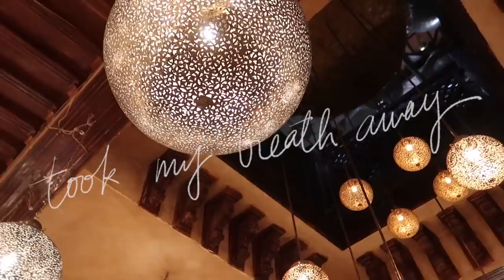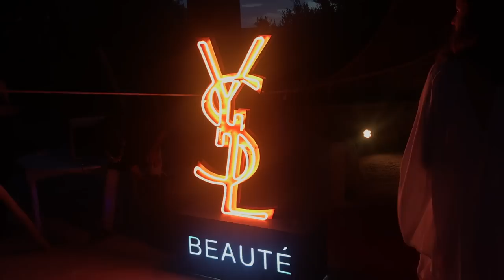A POSTCARD FROM MARRAKECH | heyclaire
Remembering the unreal experience we had in Marrakech!

FOLLOW ME ▹

▹ FILMED & EDITED BY CLAIRE MARSHALL

DSLR + LENS ▹
‣ Canon 7D Mark II
‣ Canon EF 24-70mm f/4.0L

POINT + SHOOT ▹
‣ Canon G7X Mark II

Claire Marshall
c/o Gleam Futures
7288 W Sunset Blvd. Suite 204